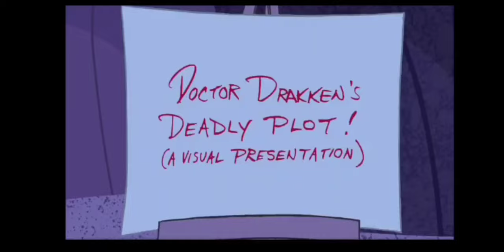Kim Possible Damsel In Distress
Kim Possible Season 2 Episode 18 – Hidden Talent